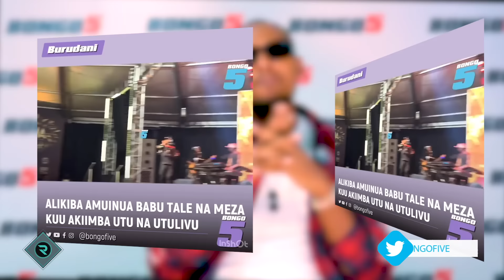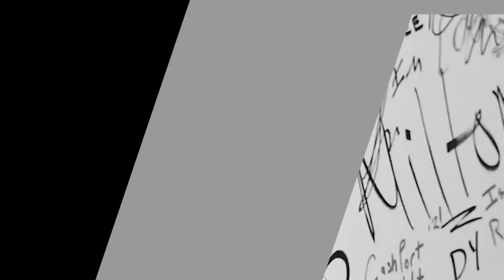RECAP: ZUCHU alistahili TUZO ya msanii BORA na sio NANDY, ukifanya collabo na DIAMOND unapotea